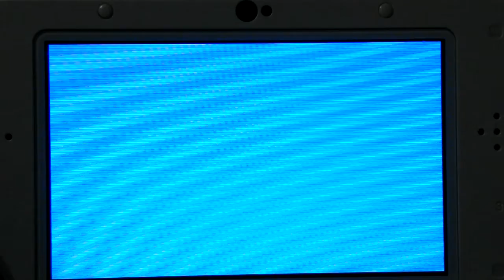Das Schlummern Beginnt /Mario & Luigi Dream Team Bros /Bei Anni #1